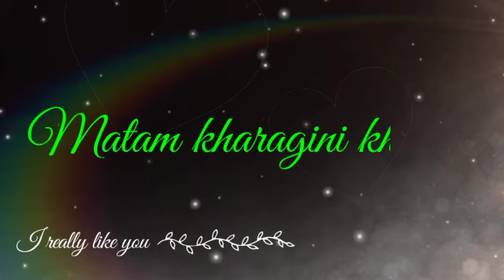EBANI GI MARI#PRABIL_THONGAM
vocal & lyrics: Prabil thongam